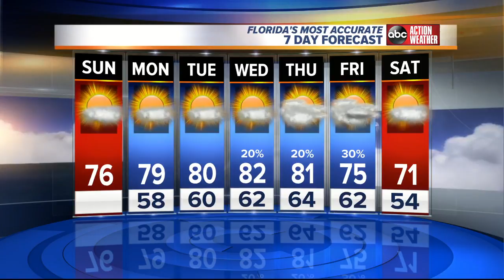Florida's Most Accurate Forecast with Jason on Sunday, November 26, 2017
Sun &amp; clouds for Sunday